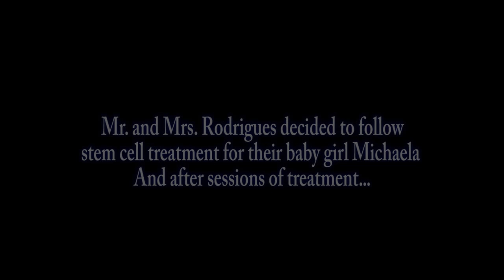Stem Cell Treatment for Cerebral Palsy (CP): Patient Michaela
Michaela can speak more clearly and fluently than before her Stem Cell Treatment. The strength, flexibility and endurance of neck, trunk and limbs were all improving, with fewer involuntary movements. She is getting increasingly able to sit by herself in bed using the strength and support of her own arms.
المريضة الضغيرة Michaela تتكلم بشكل اوضح وتتحكم على حركات الراس والرقبة بشكل أحسن وتجلس بنفسها . ولوحظ تخفيف الحركات اللاإدارية.